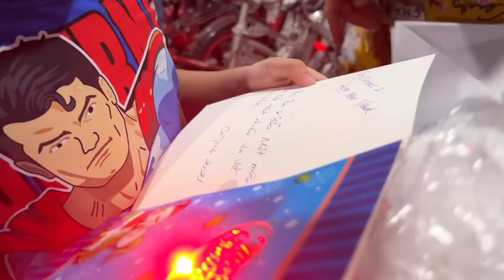Trà Sữa lại được tặng quà Noel cực xinh xắn… cảm ơn bà con cô bác đã yêu thương tụi con ạ!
Khương Dừa Con chia sẻ những nội dung của Khương và Dừa cùng các con của mình. Hình ảnh đôi khi có phần riêng tư vì kênh chỉ quay ở nhà và các chuyến đi của gia đình Khương Dừa. Hy vọng quý khán giả sẽ thích và ủng hộ cha con nhà Khương Dừa.